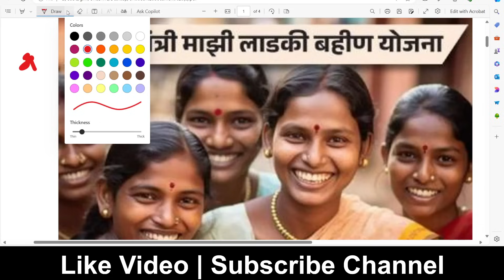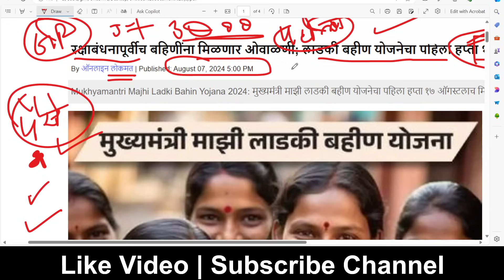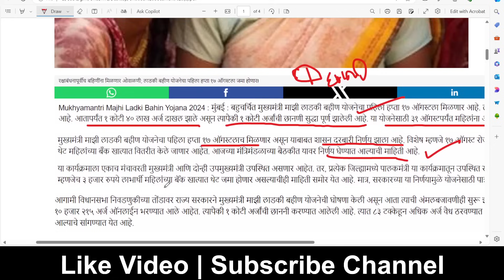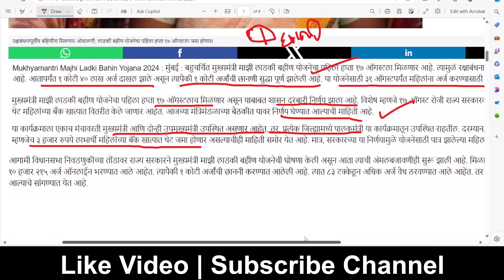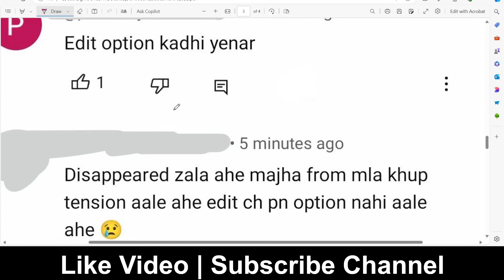लाडकी बहीण योजना | जबरदस्त निर्णय घेतला🎉🎉 | या दिवशी पैसे यायला सुरवात? | Ladki bahin yojana apply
Mukhyamantri Mazi ladki bahin yojana money | ladki bahin yojana form online apply | Ladki bahin yojana form online website | Ladki bahin yojana form disapproved edit| ladki bahin yojana Paisa kadhi milnar